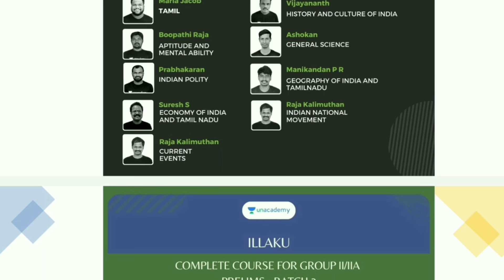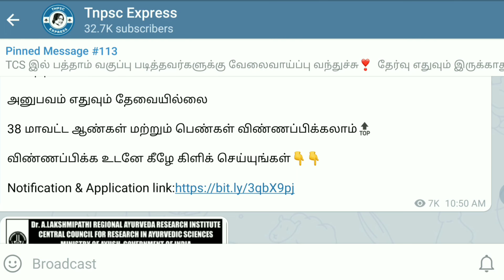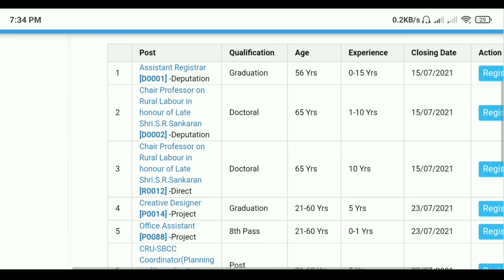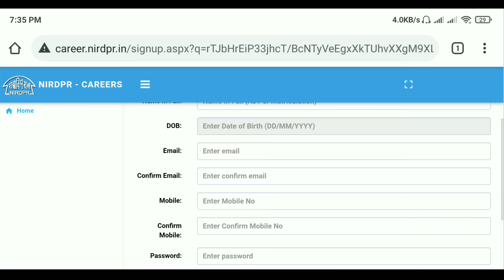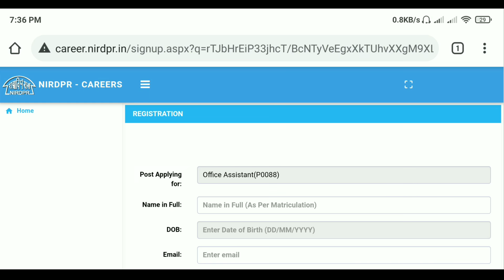BDO ஆபிஸில் நீண்ட நாள் கழித்து வந்த வேலைவாய்ப்பு!!!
வெற்றி பட்டாளம்  திருவிழா!

Join the biggest Free class festival with the top educators.
10th & 11th July
குரூப் - 4 தேர்வுகளுக்கு படிக்கும் ஆர்வலர்கலே இது ஒரு பொன்னான வாய்ப்பு.
புதிய பாடத்திட்டத்தின் அடிப்படையில் 200 க்கும் மேற்பட்ட இலவச வகுப்புகளை Unacademy உங்களுக்கு வழங்குகிறது. இந்த பாடநெறி சிறந்த ஆசிரியர்களால் வழிநடத்தப்படுகிறது மற்றும் உங்கள் கனவு அரசாங்க வேலையைப் பெற உதவும். உடனடியாக சேர்ந்து வெற்றியை உறுதிப்படுத்தவும்.

Download Unacademy app and watch this free class.